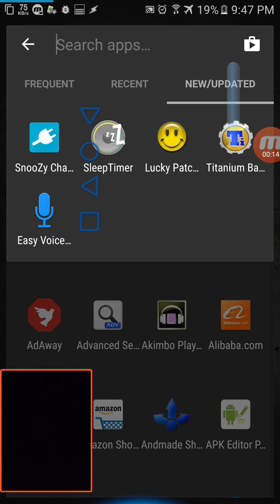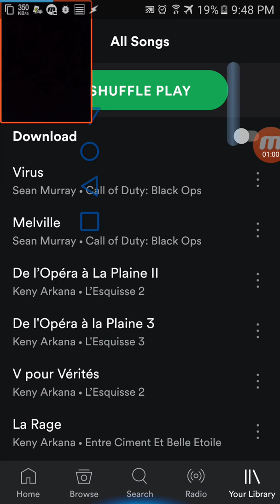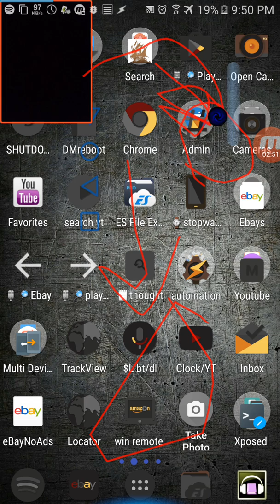How to set a sleep timer for spotify on android tutorial